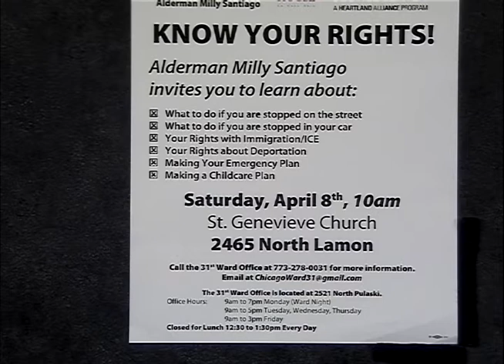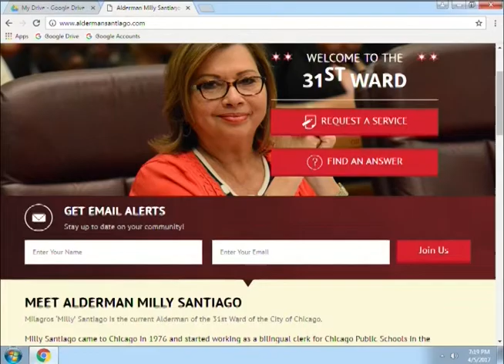Political Forum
Alderman Milly Santiago (31st Ward) discusses Chicago’s status as a Sanctuary City, the relationship between Chicago residents and the police department and much more! This program was recorded on April 5, 2017 at Chicago Access Network Television (CAN TV).